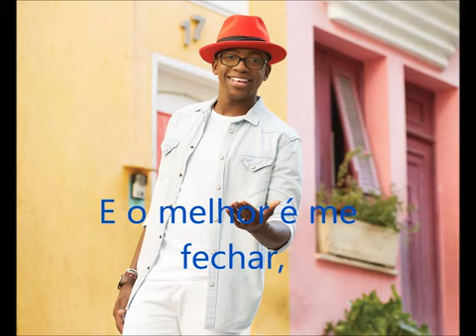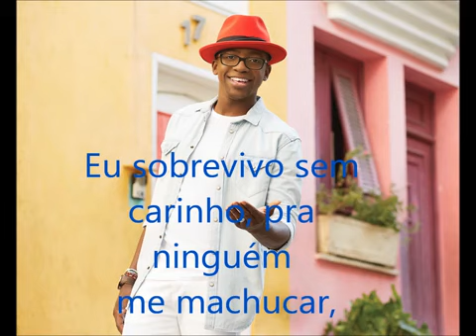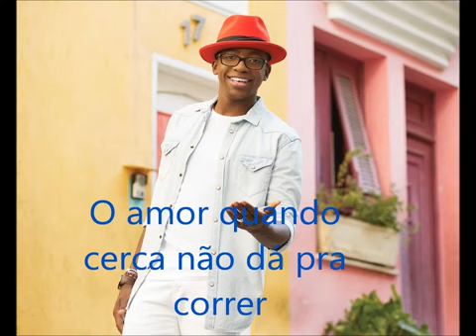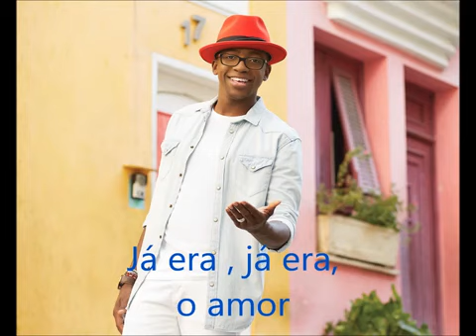Mumuzinho Fulminante LETRA 2015